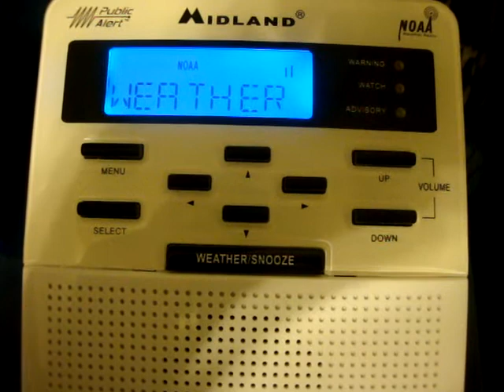Special Weather Statement for Fog, Dense in Spots {NO EAS}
Special Weather Statement for Inland Sussex, Kent, and New Castle County in Delaware, Caroline, Cecil, Kent, Queen Anne's, and Talbot County in Maryland, Cumberland and Salem County in New Jersey, and Chester County in Pennsylvania. Issued by the NWS in Mount Holly, NJ on November 9, 2011. Recorded from the Midland WR-100.